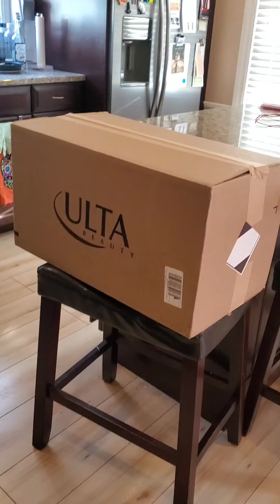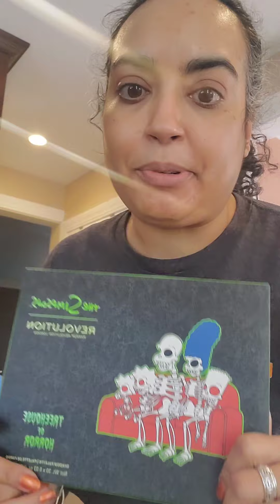Black Friday? Ulta Beauty Surprise Package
Came home to a surprise. A giant Ulta Beauty box was on my doorstep, so let's get into it.  It could be Black Friday stuff, it could be more of the November point redemption items I ordered...I honestly don't know til I see inside.

(Part of my previously recorded video content, for uploading during my recovery period).

Come by for the beauty & skincare...stay for the random, sometimes humorous, rambling chat.

"Remember to be the kindness you wish to see in the world."

"Life is a balance of holding on and letting go." - Rumi

Reminder: All products in my videos are purchased by me, using my own money. All I have to offer you are my own personal experiences and honest opinions. Hopefully, that's good enough for folks.